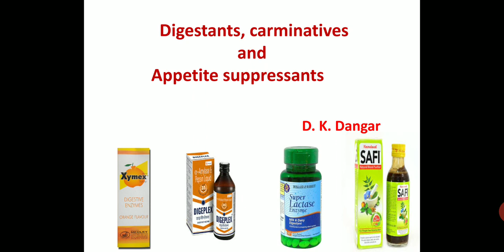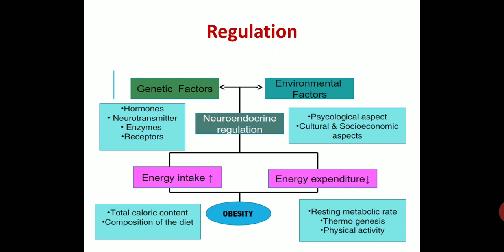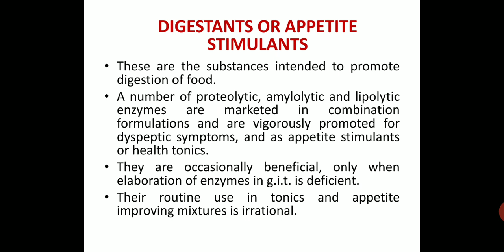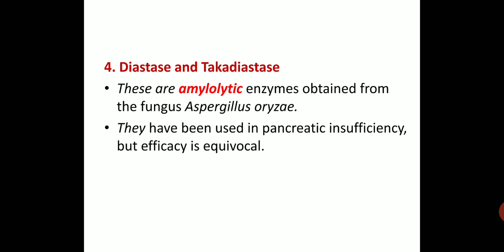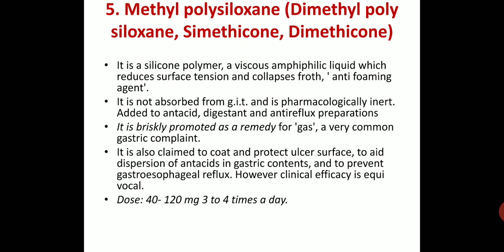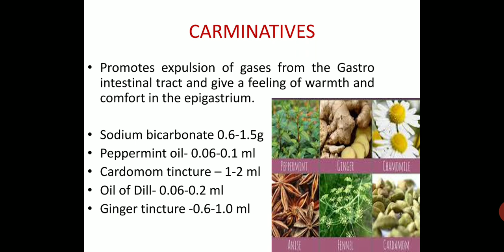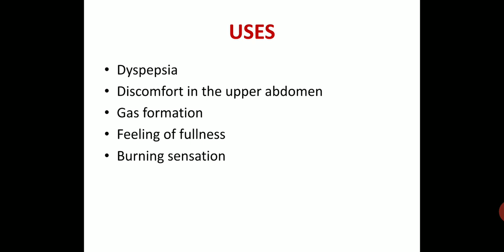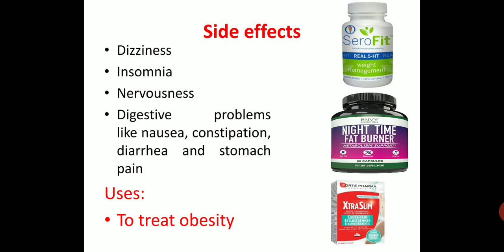Pharmacology of Digestants, Carminatives and Appetite supressants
Digestants, Carminatives and Appetite supressants